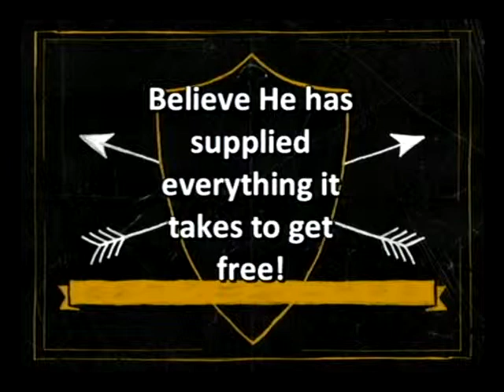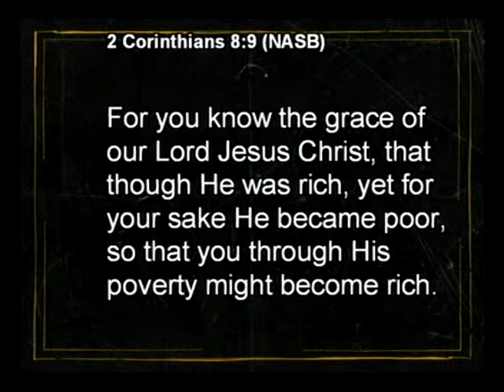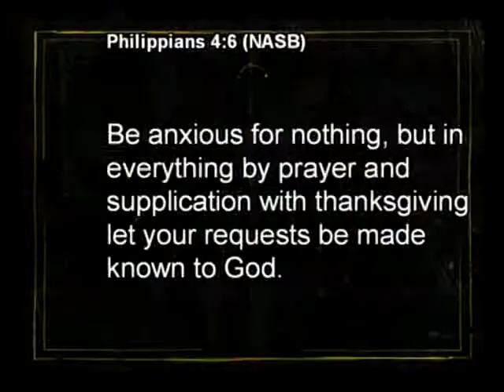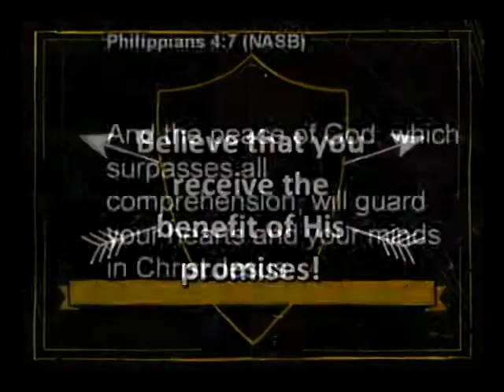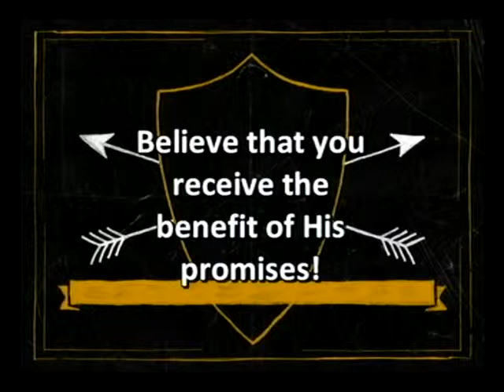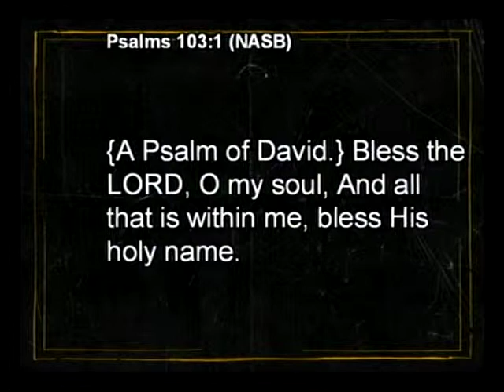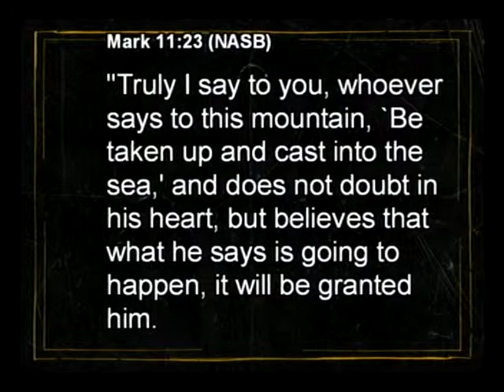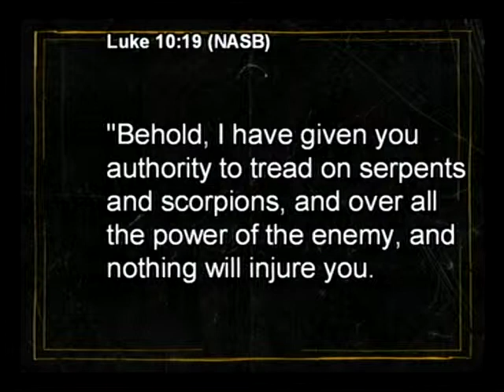Winning Battles Episode 4 Pt. 2 Pastor Charles Williams Horizon Church